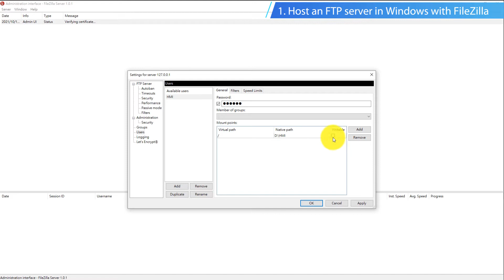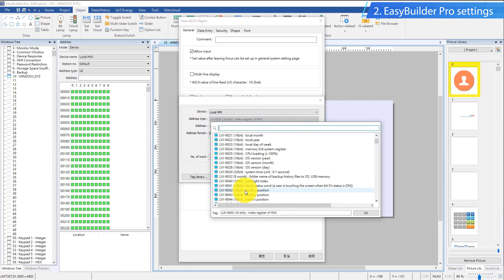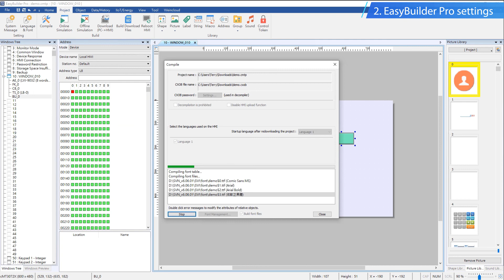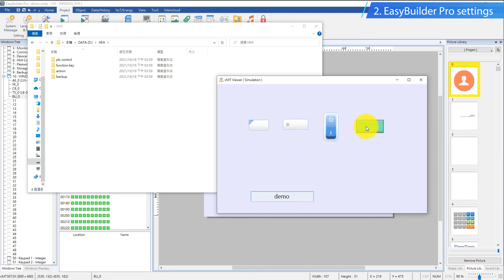Weintek EasyBuilder Pro tutorial - 57. Replacing EasyPrinter with FTP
In this topic, you will learn:
1. Host an FTP server in Windows with FileZilla
2. EasyBuilder Pro settings

Music
    Audio Source：Corporate Business Music by Raiwin
    Promoted by：J&B無版權音樂庫